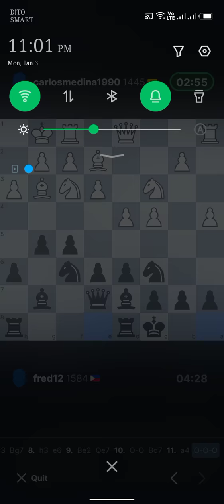Classic games tayo mga kashare sana magustohan nyo.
kahit na anu nalang para maisali sa ummmmm alam nyo na yun, wala kasi pumapasok na singko. // dnshare